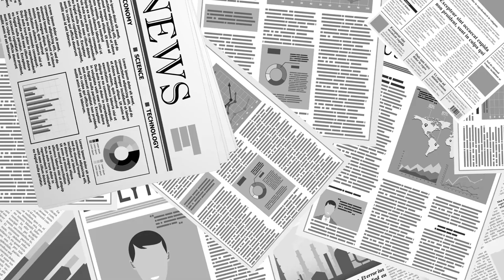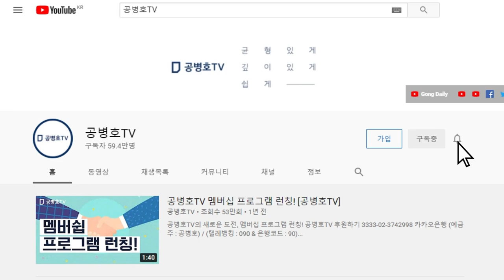왜들 저러지... / 좀 이상하지 않습니까? [공병호TV]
Bitcoin : 3MTW849AkP2ftLeSK2teZHMmzLu7Z83s9U